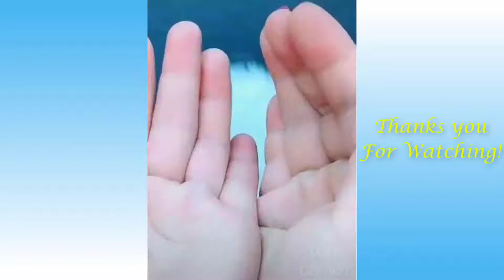Pets Cute, Funny Cats and Dogs Videos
Pets are naughty at times and their naughty, funny and cute moments captured on videos. Enjoy the videos.

Pets funny and vute videos